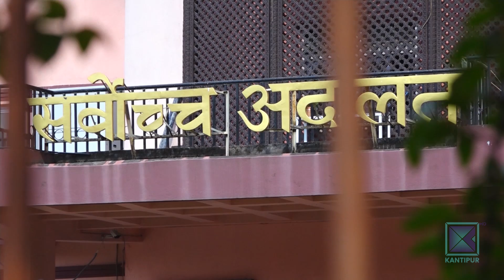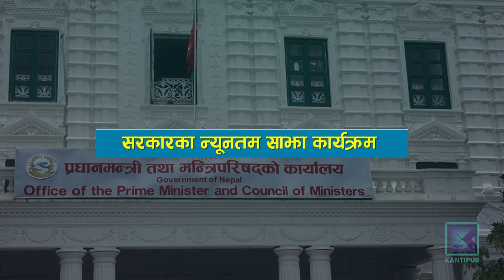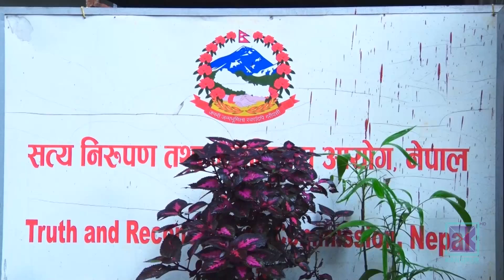सरकारको न्यूनतम् साझा कार्यक्रममा समावेश अधिकांश विषय पुरानै । कान्तिपुर समाचार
फरक विचारधारा र सिद्धान्त बोकेका राजनीतिक दललाई एकै ठाउँमा उभ्याउन र सरकारको कामलाई सहज बनाउन सत्ता गठबन्धन दलले न्यूनतम् साझा कार्यक्रम तय गरे । साझा कार्यक्रममा नीतिगत र संरचनागत सुधारदेखि सुशासनसम्मका विषय समेटिएको छ । विवादित मुद्दामा प्रवेश नै नगरी यसलाई सबैको साझा बनाउने प्रयास गरिएको छ । तर सैद्धान्तिक धरातल नै फरक रहेका र फरक दिशातर्फ फर्किएका दलकै कारण यसको कार्यान्वयन भने चुनौतीपूर्ण देखिएको छ ।